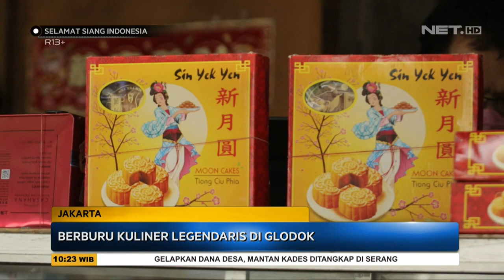Mampir Ke Tempat Kuliner Legendaris yang Ada di Glodok - SSI